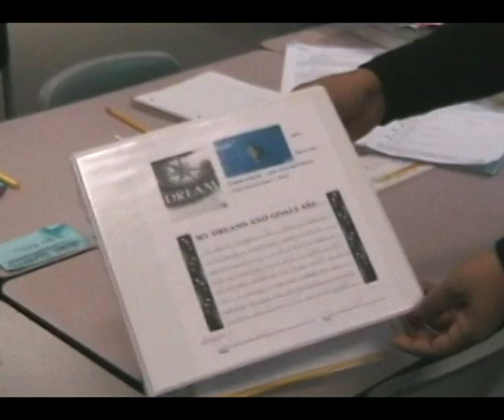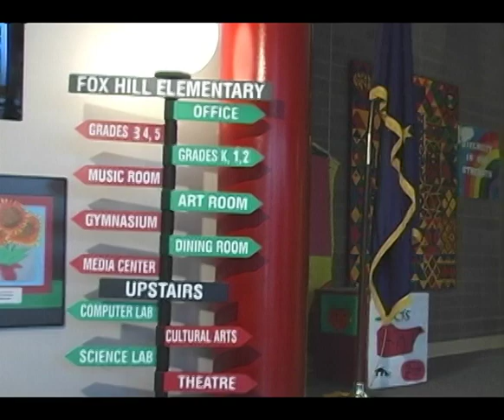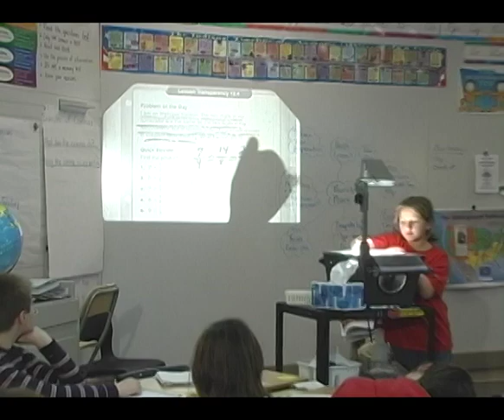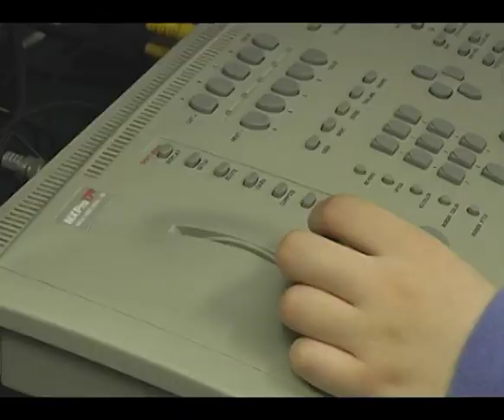Fox Hill Welcome